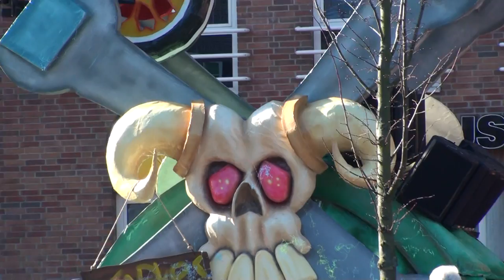Carnaval optocht ut Kielegat, Breda. 2011 - 07 Maart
Carnaval optocht Breda, ut Kielegat. 7 maart 2011.
Locatie: Haagdijk - Prinsenkade - Hogebrug - Vismarktstraat Regerstraat/Havermarkt.